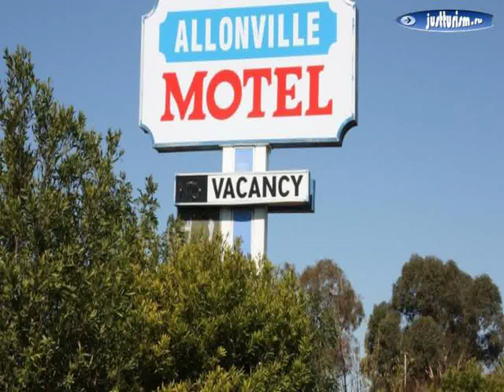Южный Уэльс, Wagga Wagga - Allonville Motel 3, 5 Star